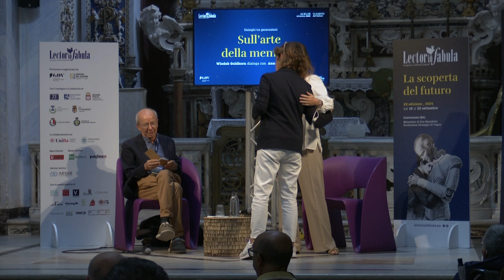Lectorinfabula 2024 - SULL'ARTE DELLA MEMORIA (con Wlodek Goldkorn)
21 settembre 2024 - Conversano, San Benedetto, Chiesa
In un’epoca che molti storici definiscono di “post-testimone”, l’unico modo per occuparsi della Memoria non è rinchiudersi nei musei o cristallizzare una data sul calendario. Va coltivata invece ogni giorno, sempre di nuovo, con tutti i mezzi a disposizione. Un dialogo tra una storica e una delle firme più prestigiose del giornalismo italiano.

Wlodek Goldkorn dialoga con Annabella De Robertis